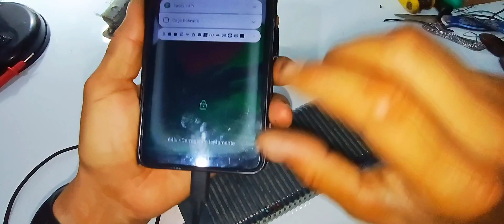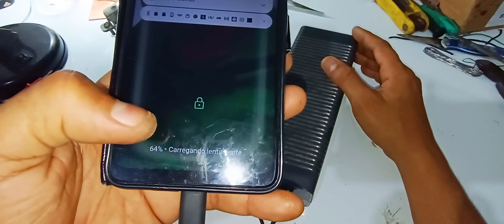SUPER POWER BANK CASEIRO CARGA PRA DA E VENDER 😯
Nesse vídeo ensino a fazer um Power BANK super poderoso capaz de da 8 cargas só com uma única carga.

Ajude A Continua Com os vídeos pra vocês Faça uma doação Pra continuar com os projetos